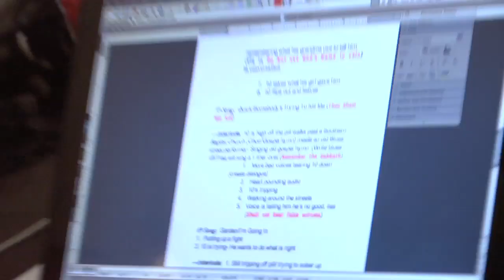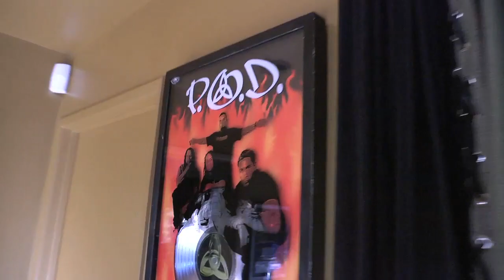P.O.D. making of 'The Awakening' pt. 3